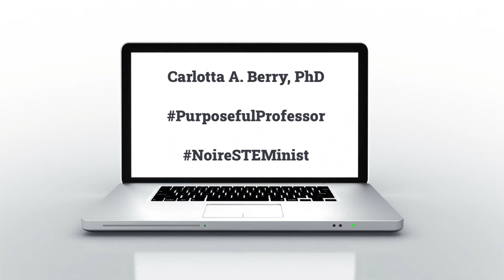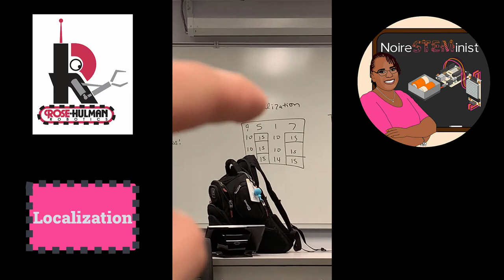ECE425 Mobile Robotics: Final Project - Localization with MATLAB Human-Robot Interface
Localization with MATLAB Human-Robot Interface